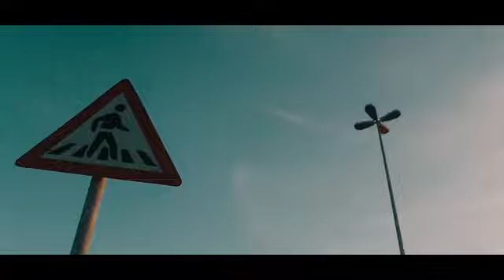Professor Lay 2022 VoltaVideo Oficial YouTube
oy Pessoal, ñ saiam do canal sem se inscreverem e
darem o seu super like! E se possível comentem o que
acharam do Video, é muinto importante a opinião de voces
para poder melhorar os nossos servicos,obrigado (a) a todos!
contactos para filmagem
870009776